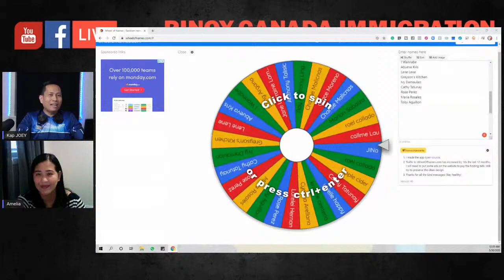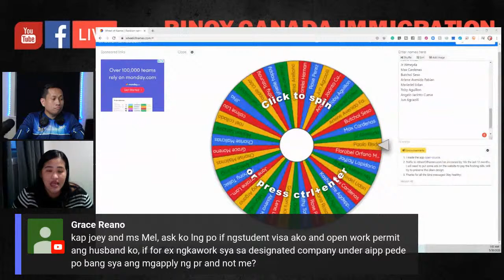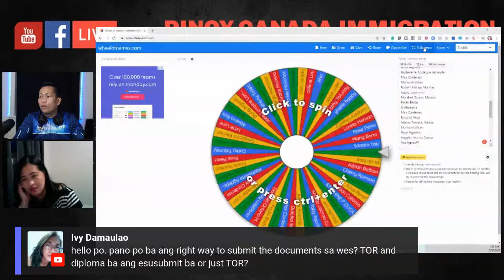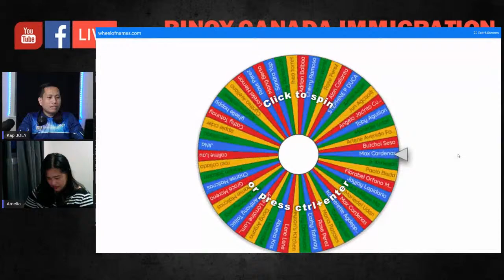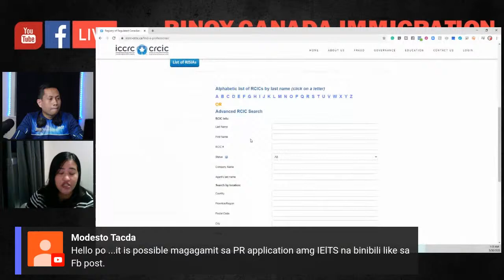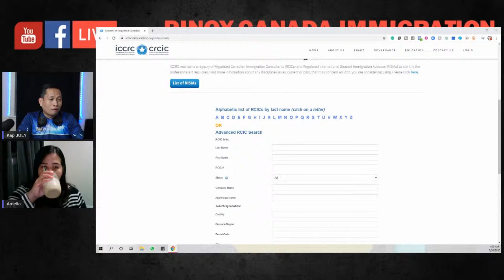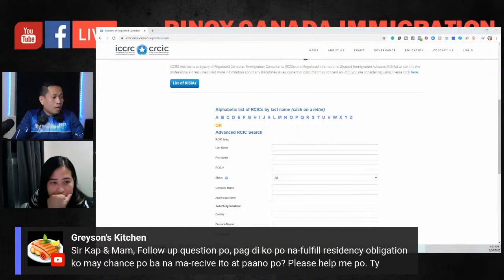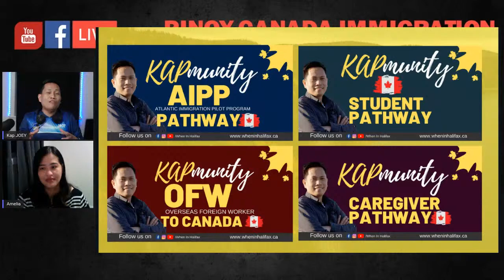Pinoy Canada Immigration Q&A Livestream with KAP JOEY & MS. MEL | May 30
Whatsap mga KAP! Every Saturday 11AM (Manila Time) We have our Pinoy Canada Immigration Q&A Livestream with Ms. Mel of AjocInternational & Kap Joey of @WhenInHalifax

Tanong Mo! Sagot Namin! If want to study, work & immigrate but you don't know where to start, JOIN US and ask a question from a licensed immigration consultant. Kaya Join Na!